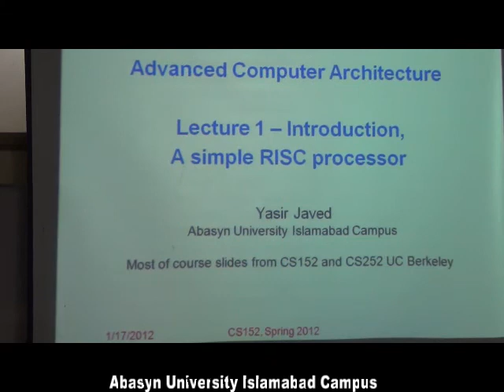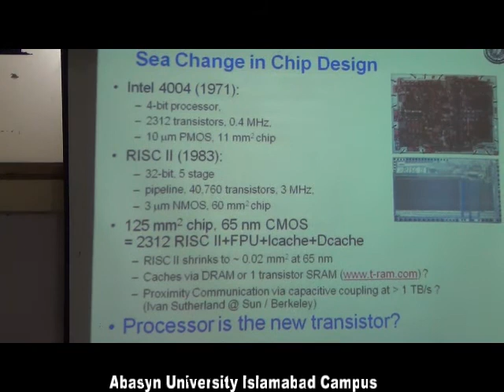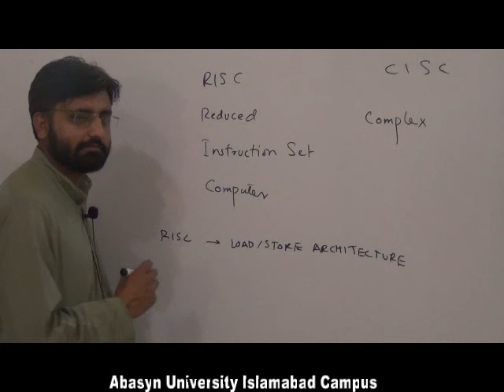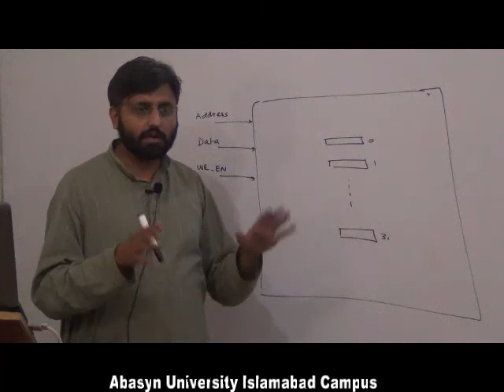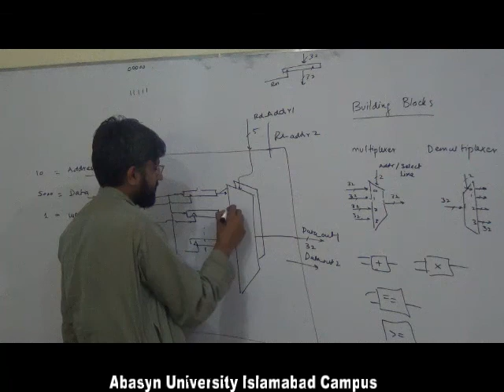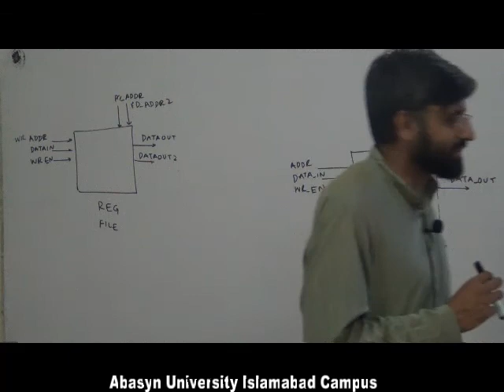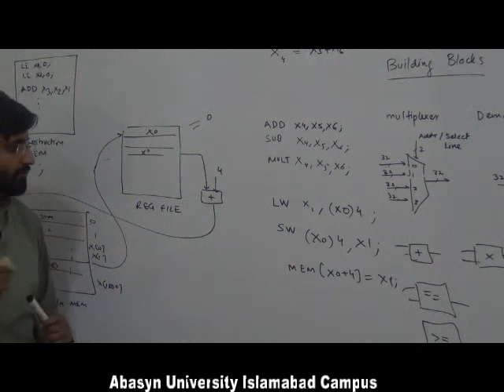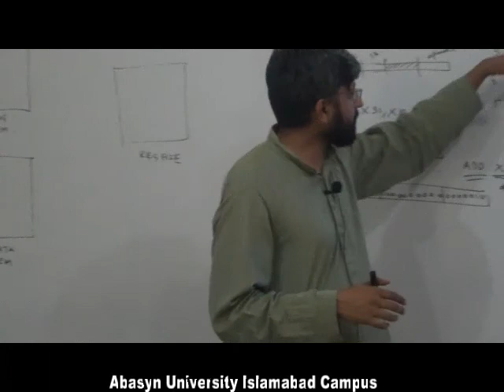Designing a RISC processor & Course Intro, Computer Architecture Lec 1/16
Topics Covered:
(0:00) Introduction to the course
(44:12) Building Blocks
(59:05) Regfile design
(1:37:22) Simplified Memory Model
(1:45:55) Processor overview and ISA Design
(2:09:37) Assembly to Machine code

Reference:
Most of lecture material is derived from freely available course i.e. UC Berkeley course CS 152

This course was taught at Abasyn University Islamabad, Summer 2016